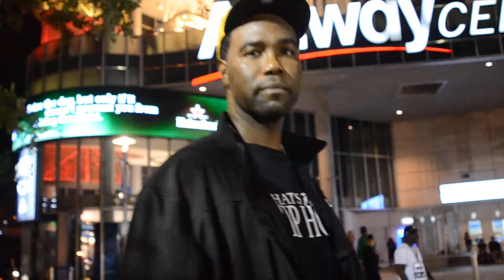WRHH-Concert Series-Preview of Jay-Z in Orlando Episode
Preview of the Behind the Scenes of Jay-Z Concert In Orlando.